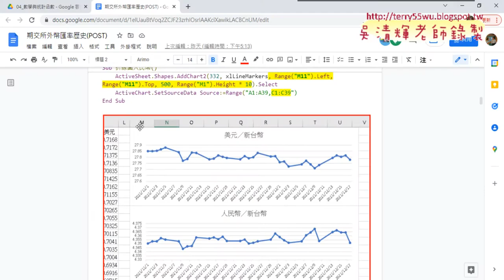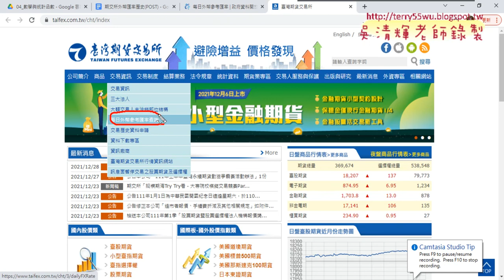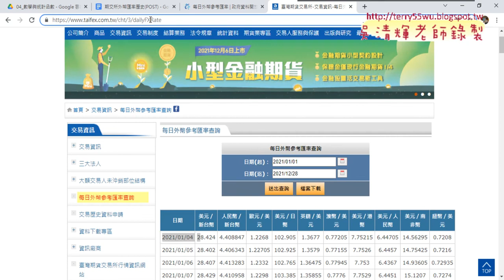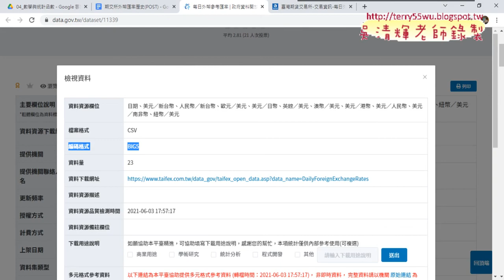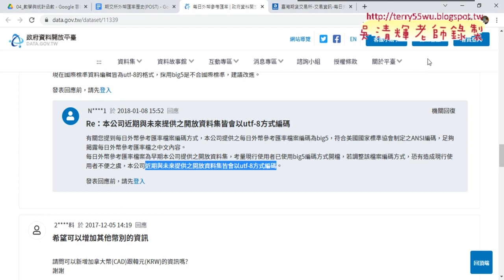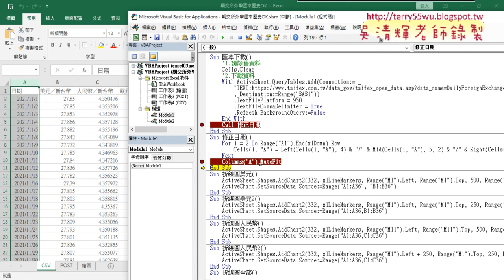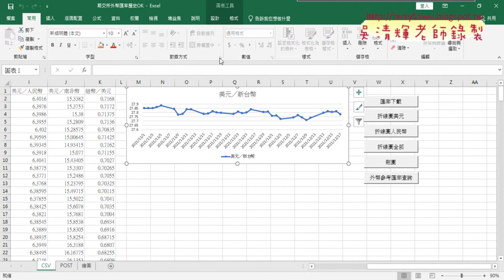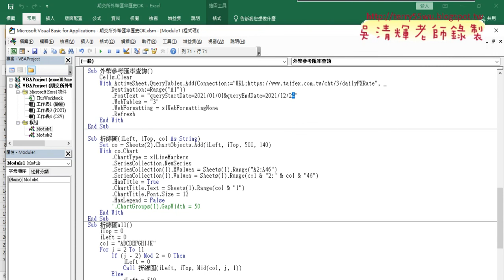01 重點回顧與下載一整年資料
上課內容：
01_重點回顧與下載一整年資料
02_將大樂透下載改為下載一整年外匯資料
03_練習改為分為兩欄顯示多圖表

課程理念：
1.以循序漸進的方式, 透過詳細的說明和實用的50個Excel VBA範例,
2.進而解說EXCEL與資料庫的結合，甚至將EXCEL當成資料庫來使用，

吳老師  110/12/22